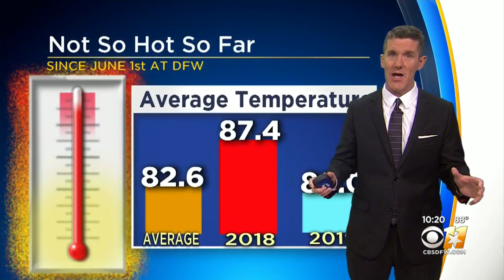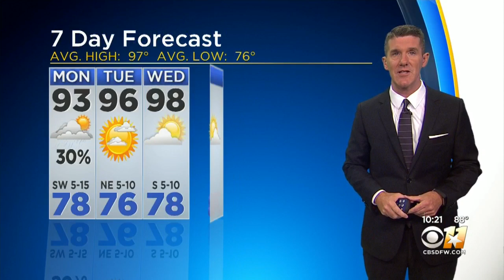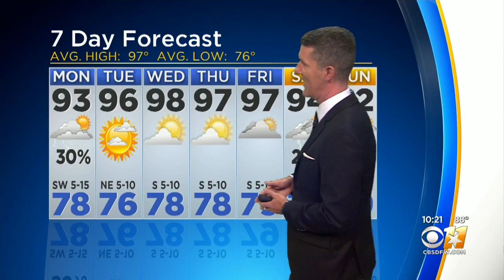Jeff Jamison's Weather Forecast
Hotter weather is expected in North Texas this week, but it won't stay for too long — slight rain chances are headed this way for the weekend.